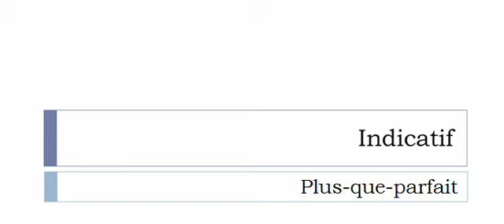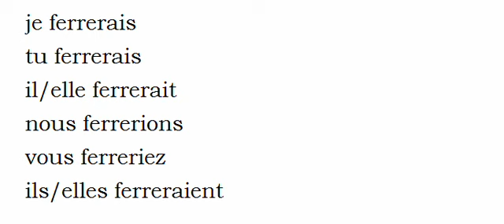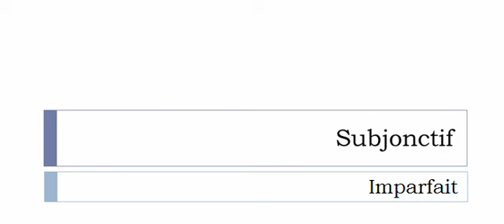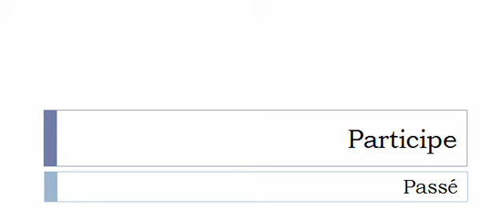Aprender francês = Conjugação = Ferrer